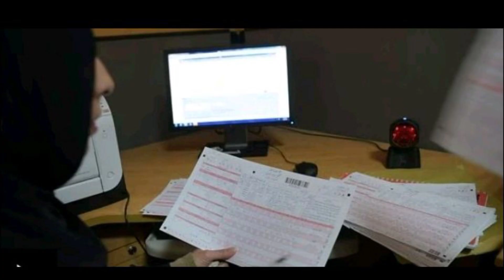Pakistan Launches FIRST Digital Mardum Shumari App||Pakistan in the first digital mardum shumari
Pakistan has launched their FIRST digital mardum shumari app, which is an innovative way to pay taxes and receive government services. This app is revolutionizing the way Pakistan does business and allows citizens to receive government services from anywhere in the country.

This app is a big step for Pakistan, as it allows them to reach more citizens and improve government services. So if you're looking for a government that is on the cutting edge, be sure to check out Pakistan's FIRST digital mardum shumari app!